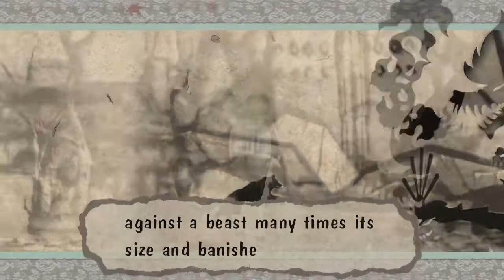Reown the Rojko Plays Okami HD Episode 1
Reown pretends to have artistic taste by playing the HD remaster of Okami.

Ending Theme Recession by Main Reaktor